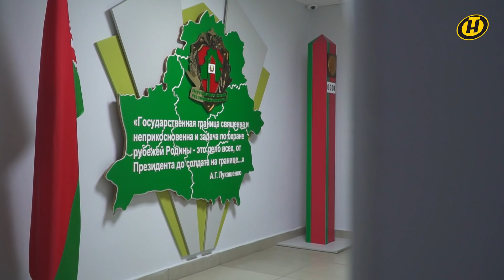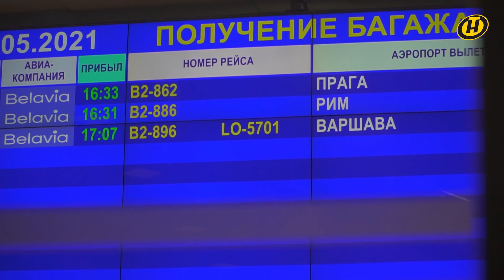Погранслужба Беларуси. Какие технологии защищают границы страны?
28 мая свой профессиональный праздник отмечали белорусские пограничники. Это не просто род войск. Это символ. Всё же граница государства ключевой признак суверенитета.  Белорусская граница – это более трёх с половиной тысяч километров по суше и воде. Непросто уследить за таким участком. В помощь – современные технологии. И, конечно же, люди, которые с честью носят зеленые береты. О буднях тех, кто день и ночь на страже границ - в репортаже.